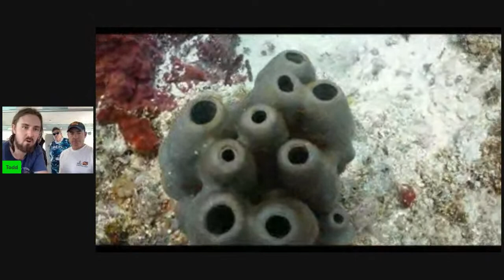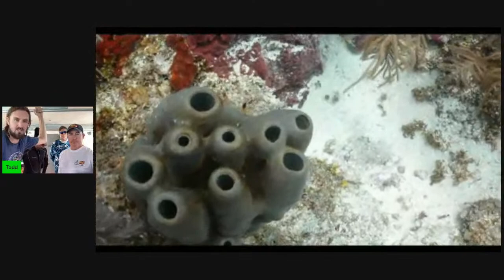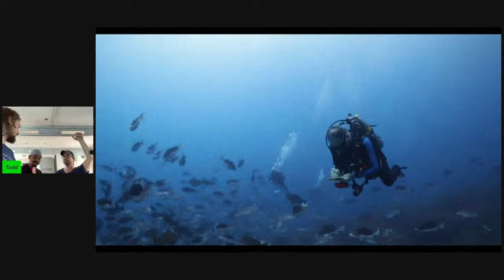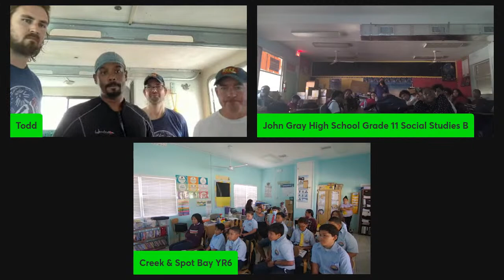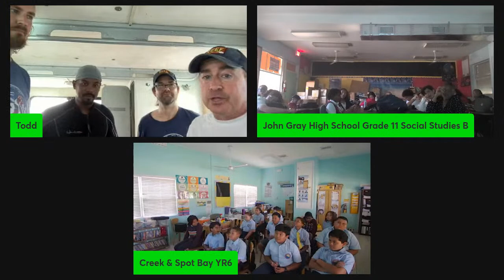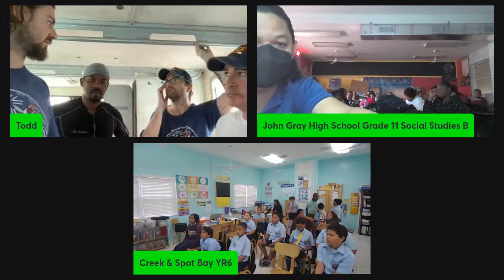2023 Grouper Education Livestream #3